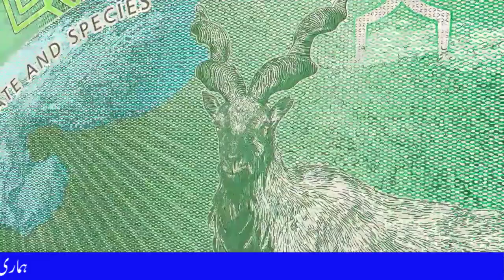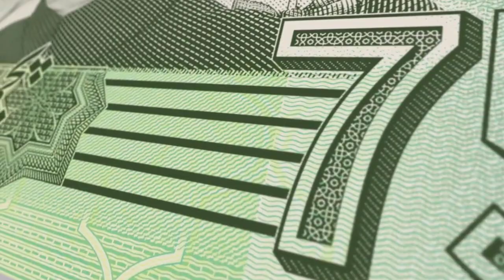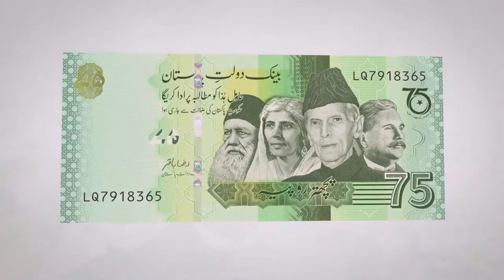75 Rupee New Note Issue by State Bank of Pakistan | پچھتر روپے کا نیا نوٹ جاری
Latest update from State Bank of Pakistan Issue New Note of 75 Rupee , پچھتر روپے کا نیا نوٹ جاری, New Note of 75 Rupee, New Pakistani 75 rupee Note Details, Independence day New Note, 75 Rupee note, Pakistani New Currency Note, Pakistani Currency Note details, Pak Currency Notes, 75 Rupee,